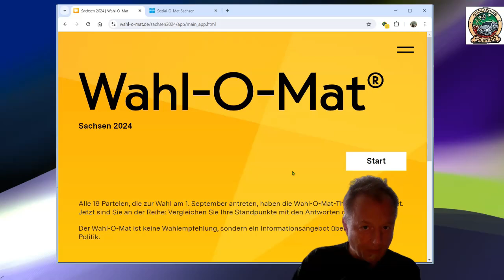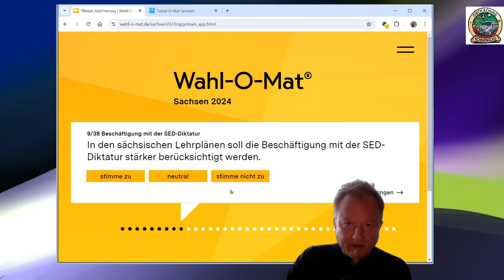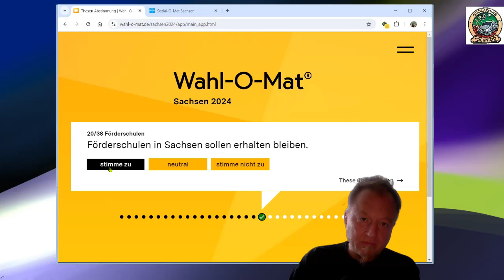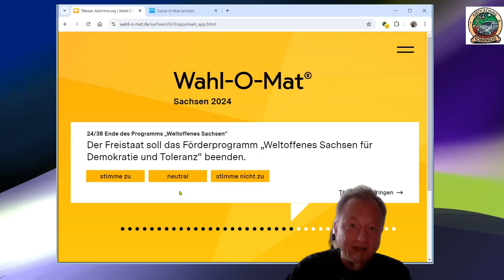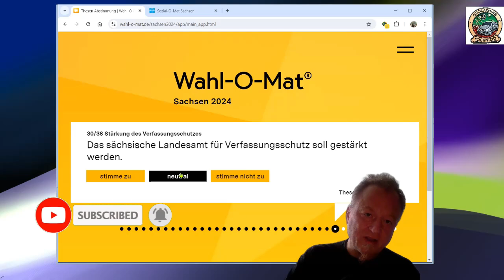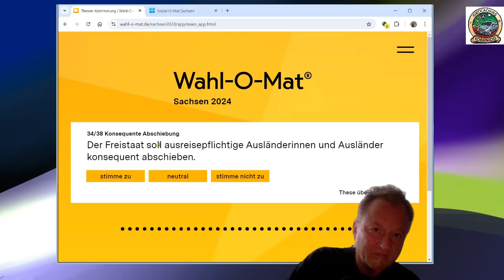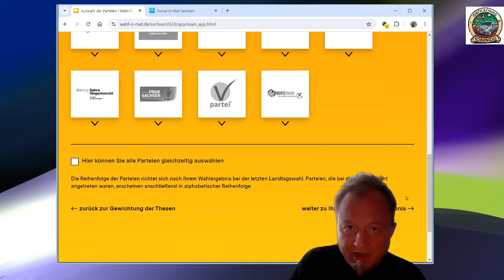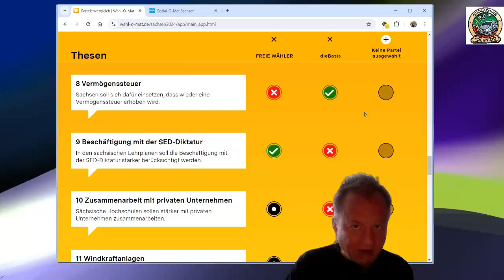Wahlomat ist Online, ich habe ihn durchgeklickt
Landtagswahlen in Sachsen,
der Wahlomat ist online
KoerniDD 2024